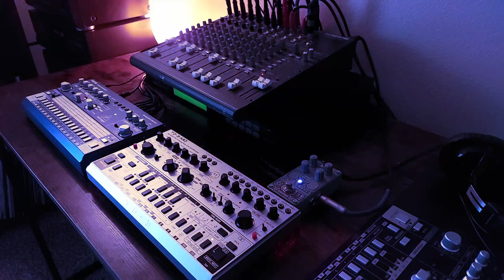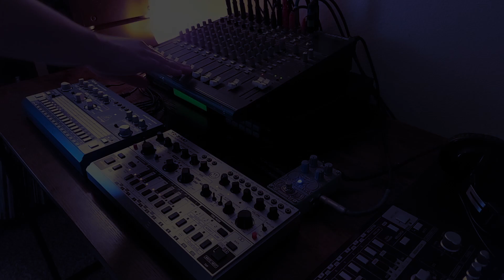Behringer TD-3-MO Demo Featuring Behringer RD-6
A demonstration of  the sounds you can get with the behringer td-3-mo. In this demo I am pairing it with the behringer rd-6.

Mixer: Mackie 1402 vlz
FX: Alesis Midiverb 4 & Digitech Polara

*Sorry for the autofocus on camera, i'm figuring this out as I go*

At the 4:00 min mark you can hear the TD-3-MO without the Rd-6.